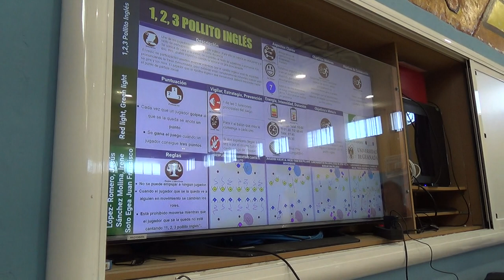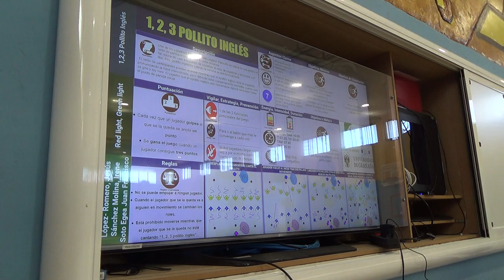1,2,3, pollito inglés 2R 00135